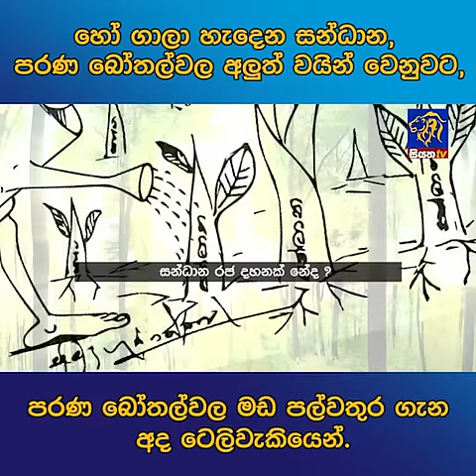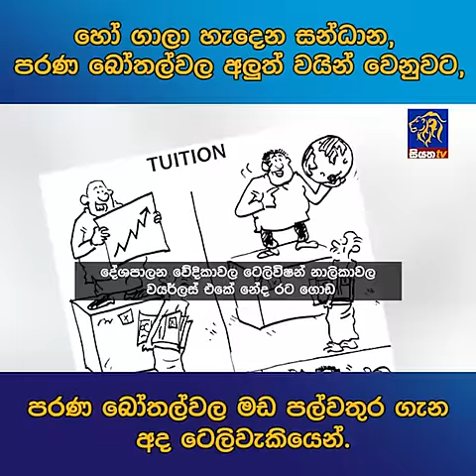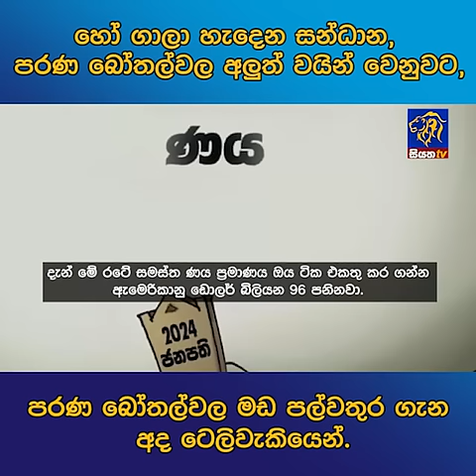හෝ ගාලා හැදෙන සන්ධාන, පරණ බෝතල්වල අලුත් වයින් වෙනුවට, පරණ බෝතල්වල මඩ පල්වතුර ගැන අද ටෙලිවැකියෙන්.